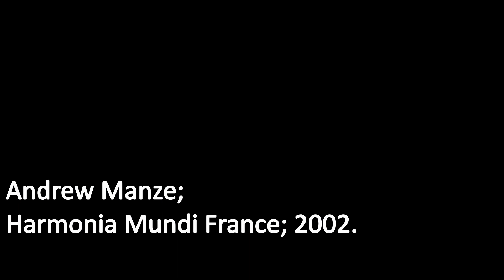Corelli: Op. 5. No. 3. Primer movimiento: Andrew Manze